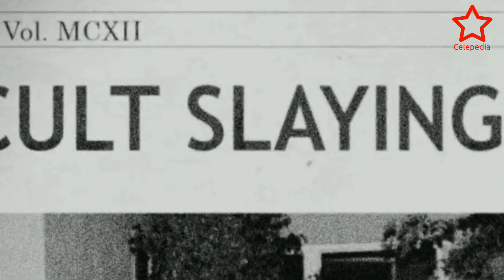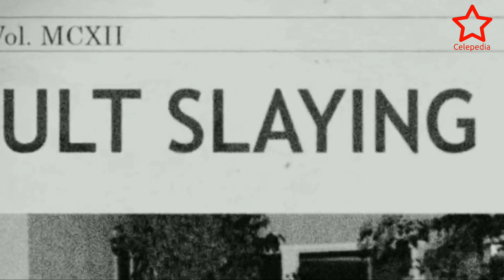သတိ...ကြောက်တတ်သူများ မကြည့်ရ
ဖြစ်ရပ်မှန်တွေကို အခြေခံထားတဲ့ ဟော်ရာဇာတ်လမ်းကောင်းများ